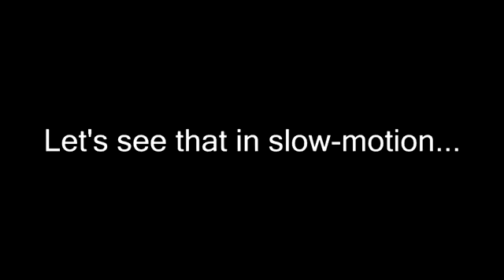SPACEX ROCKET EXPLOSION SN4 SN4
Recorded on Friday 05/29/2020